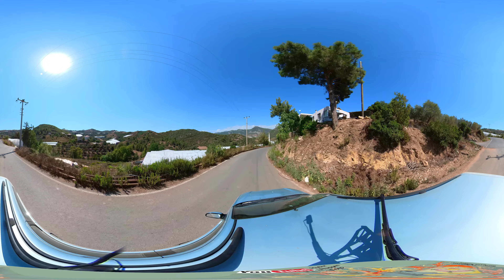⊜ Sahil yolu Küstenstrasse ✷360°✷ 10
Drive Video 360° View, Alanya - Gazipaşa - Macar  360° kamerası,  Autofahren.
Alanya - Gazipaşa - Macar - Denizyüzü Kızılkaya - Zeytinada-Helvalik - Yakacık - Anamur - Tekeli - Bozyazı - Yenikaş.
(CC) Müzik / şarkı sözleri / şarkı | Music/Text/MusikKreator :
Video Music: audiio.com (I am the owner of this music license)

© Alanya4K & HuterWappenVlogs Videolar sahibi tarafından kaydedilmiş ve düzenlenmiştir. Videolarımızı mümkün olduğunca uygun şekilde kopyalamak, dağıtmak ve kullanmak için kendi kanalınızı kullanmayın. Videoları paylaşın ama kanalıma bir bağlantı eklemeniz gerekiyor. Bu, bazı telifsiz müzikleri içermez.
© Alanya4K & HuterWappenVlog Videos were filmed and edited by the owner. Copying, downloading & uploading your own channel, distributing any content and using my videos without permission is illegal and strictly prohibited. You can share the videos, but you have to include a link to my channel.
© Alanya4K & HuterWappenVlog Videos, die vom Eigentümer aufgenommen und bearbeitet wurden. Verwenden Sie nicht Ihren eigenen Kanal, um unsere Videos so angemessen und möglich zu kopieren, zu verteilen und zu verwenden. Teilen Sie Videos, aber Sie müssen einen Link zu meinem Kanal hinzufügen. Dies beinhaltet nicht einige Lizenzfreie Musik.

Informationen über Auswanderung
Auswandern in die Türkei
Niedrig Rente
Türkiyeye kesin dönüs
Sila yolu
The Rabbit
# Gemide köpük partisi
Foam party
#360° Footage
Alanya Paragliding 360°
Paragliding 360°
Alanya Paragliding
Türk müziği
Türk pop müziği
Dashcam Drive